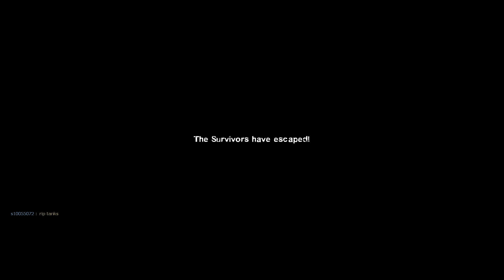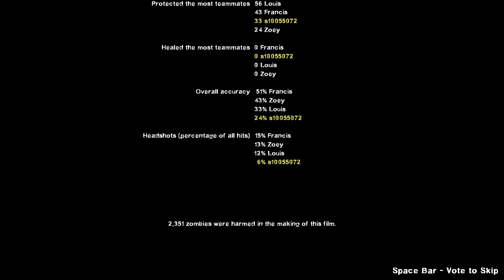Left 4 Dead 2: Dead Industry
0:00 Loading
0:17 The Office Bureau
5:11 Construction Site
12:59 Enchanted Dead
23:02 Rue The Day...
29:38 Through The Park Bitterman!
41:32 End Credits